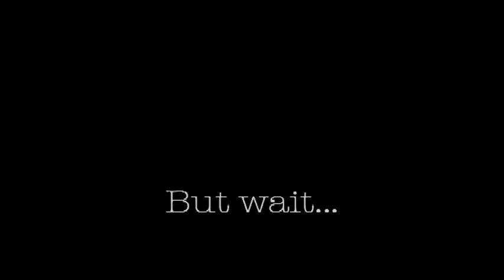Big Blue Day Out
Wild Dolphins on an Big Blue staff adventure day to Joe Grant's Cay on the Turks and Caicos Islands. Video by Lucie Stubbs-Winton